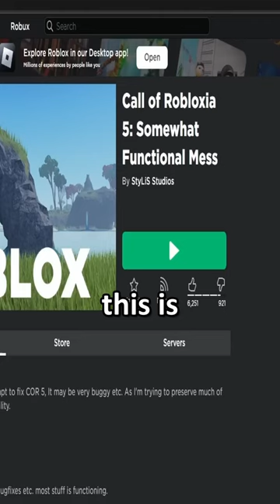this ROBLOX FPS was made in 2009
Editor: RedlineRush